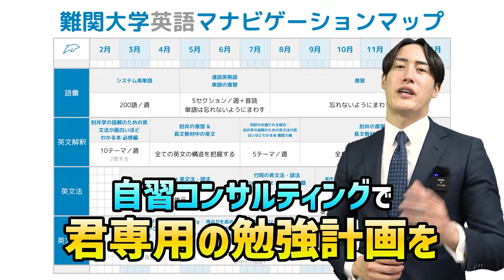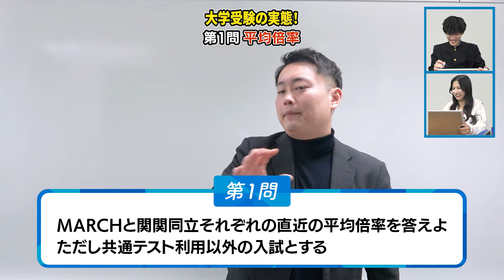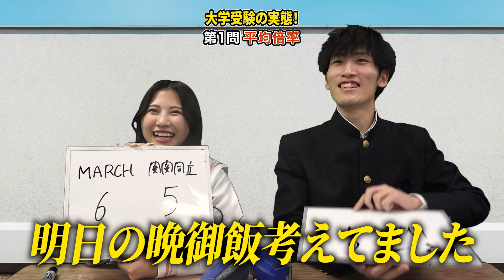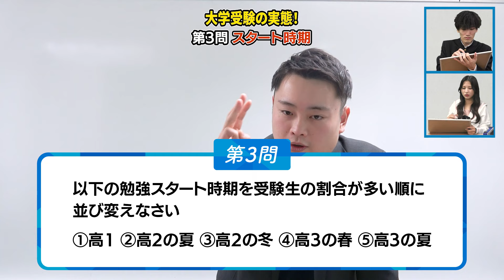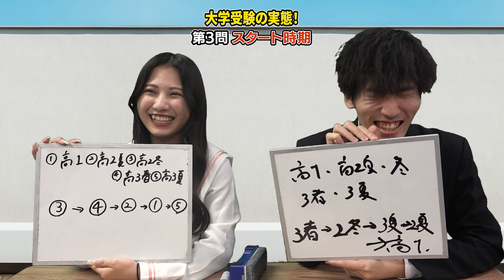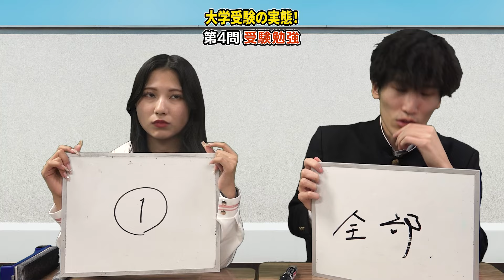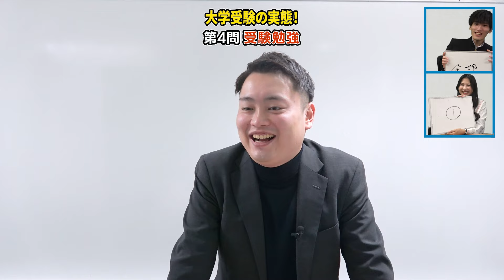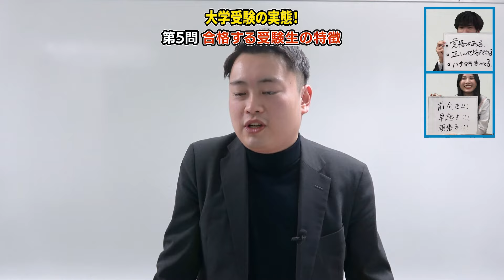【知らなきゃ落ちる!?】勉強する前に押さえるべき常識とは？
【2月申込受付中イベント情報】

①【新高1〜3生向け】春期特別講習
・キミ専用の勉強計画を作成！
・精鋭講師陣の映像授業が見放題
2/15(木)までのお申込みで、通常¥73,700が¥16,500でサービスが受けられる超お得なキャンペーン実施中！🔥
詳細は以下のURLから！

②【全学年対象】2024年度第1回関関同立模試
・関関同立に特化しているから制度の高い合否判定
・プロ講師による解説映像授業付き🎥
詳細は以下のURLをクリック！

①難関私大の傾向と対策がわかる「早慶バイブル」「MARCHバイブル」「関関同立バイブル」
②あなたにぴったりの英単語帳がわかる「英単語帳診断」
③登録者限定のモチベアップ動画
などを無料プレゼント中！
登録はこちらから！

【マナビズムが運営するYouTubeチャンネル】

マナビズムではオンラインコース・各校舎で無料受験相談を実施しています！
「何をやったらいいかわからない…」
「自分に合う勉強法が分からない…」
「このままで受かるか不安…」

00:00~オープニング
03:15~第1問 平均倍率
06:52~第2問 浪人生の割合
09:43~第3問 スタート時期
15:16~第4問 受験勉強で最初にやるべきこと
21:59~第5問 合格する受験生の特徴

【その他SNS】
┏［マナビズム公式Instagram］